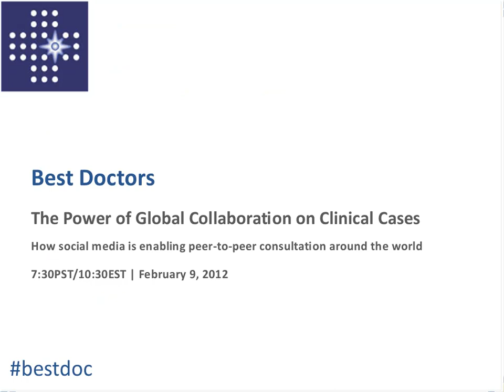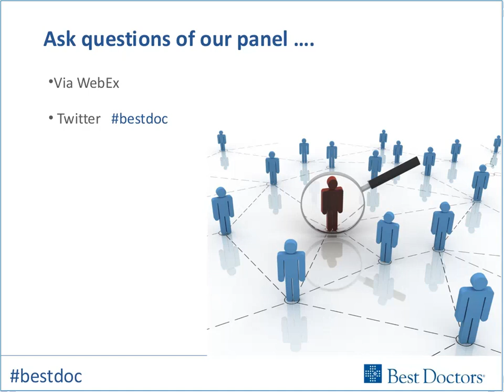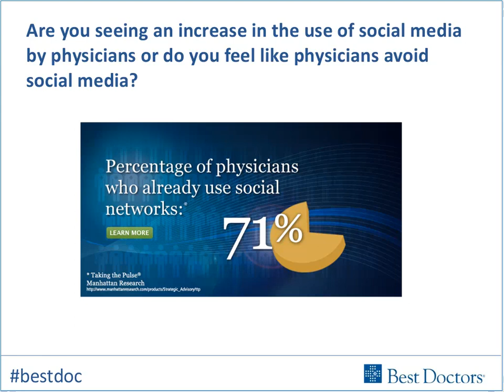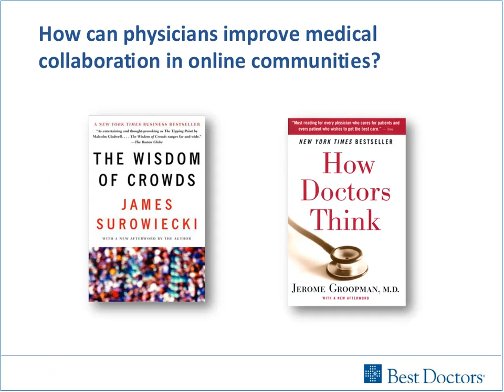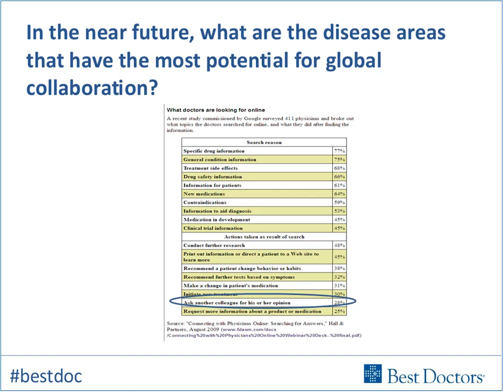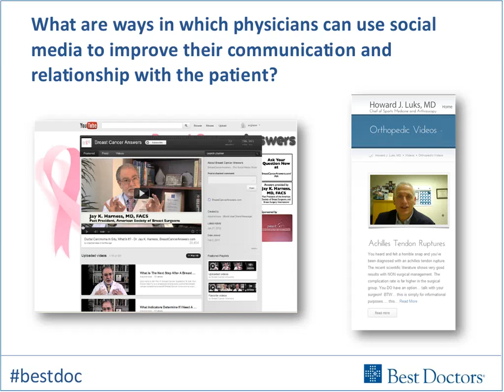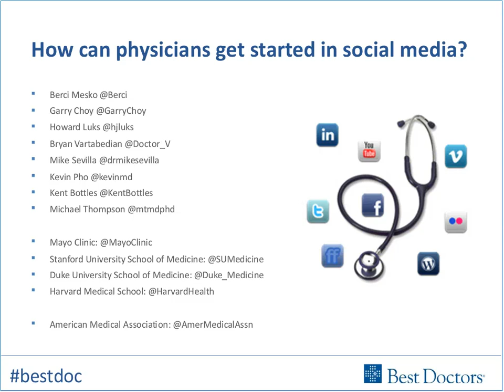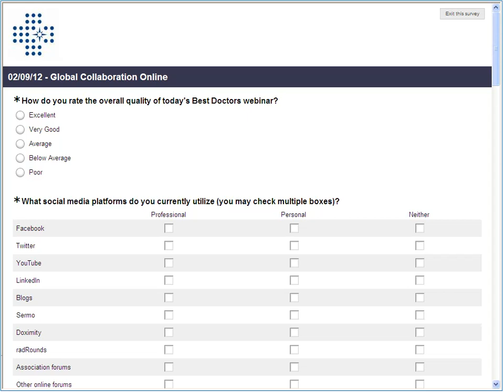The Power of Global Collaboration on Clinical Cases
In this webinar, physicians answer the questions:

- What are examples of how physicians are collaborating across borders using social media?
- How can physicians improve dedicated medical collaboration in online communities?
- In the near future, what are the disease areas that have the most potential for global collaboration (oncology, orthopedics, rare diseases, etc.)?
- What are ways in which physicians can use social media to improve patient information?
- What are the legal risks of physicians engaging in social media?
- How can physicians get started in social media (examples of websites where physicians can review and learn)?

Panelists
Minia Campos, MD | Madrid, Spain
Pediatric Dermatology, Gregorio Marañon Hospital

Garry Choy, MD | Boston, MA
Radiologist, Founder of radRounds; co-founder of International Radiology Exchange (iRadX.org); Division of Emergency Radiology and Teleradiology, Massachusetts General Hospital, Harvard Medical School

Bertalan Meskó, MD | Budapest, Hungary
Founder of Webicina.com, speaker, blogger, health 2.0 consultant, Wikipedia administrator doing PhD in genomics; scienceroll.com

Host
Eric Glazer
Vice President